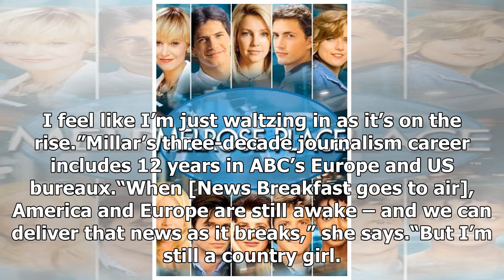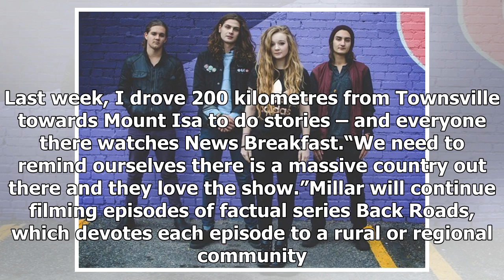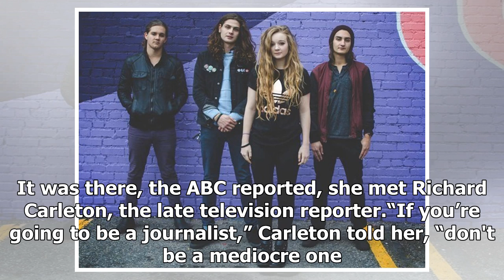From Melrose Place to morning TV: When mates become colleagues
In the 1990s, they watched trashy TV together; soon, they'll be co-hosting ABC's morning news program. In November of 2008, Michael Rowland and Lisa Millar each crossed live from the US to Melbourne, appearing on the debut episode of ABC News Breakfast. Barely 8000 people were watching. Now, the pro...